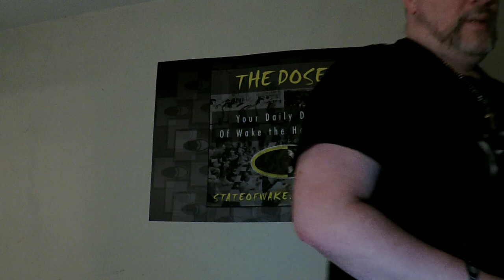Why Donald J Trump WIll Win in November- A Dose Teaser